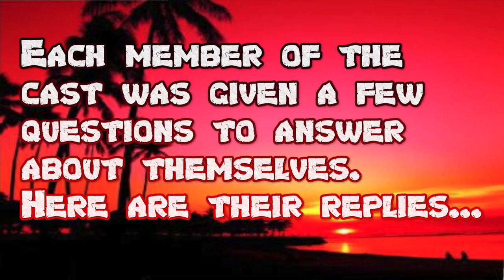Marco - VIRTUAL SURVIVOR - Meet the Cast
*** Special Thanks!!! ***

About Survivor